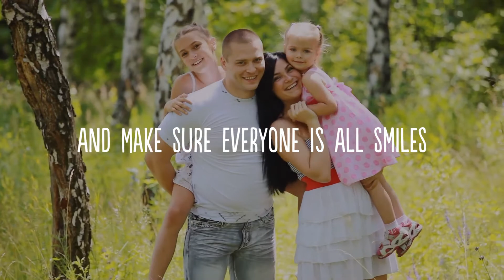buying with era meghan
Is the process of home buying leaving you stressed? Let Meghan Haulk take the frustrations out of buying a home.